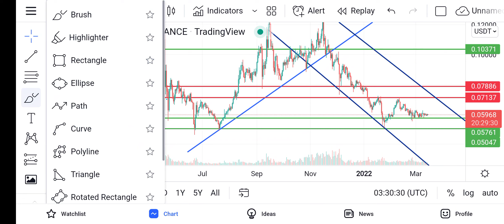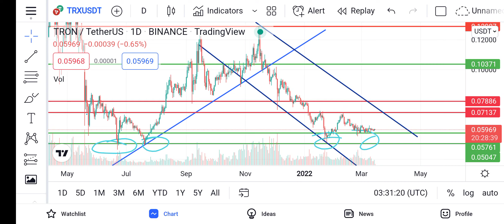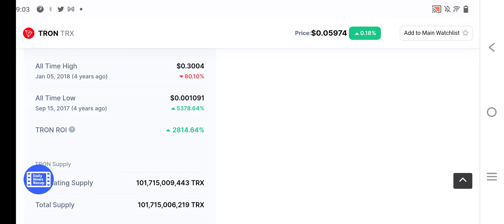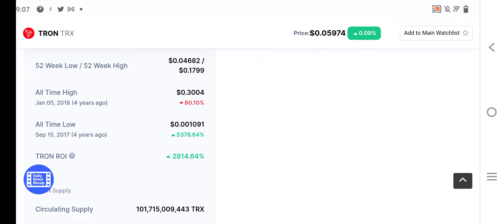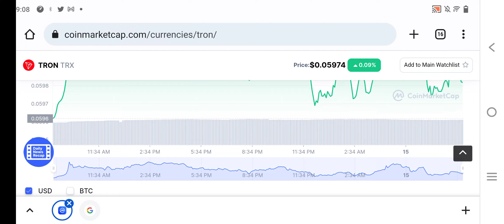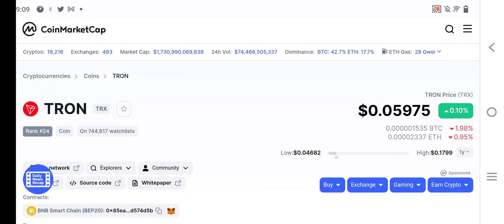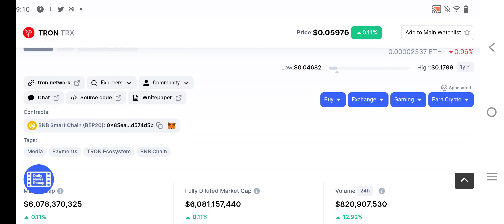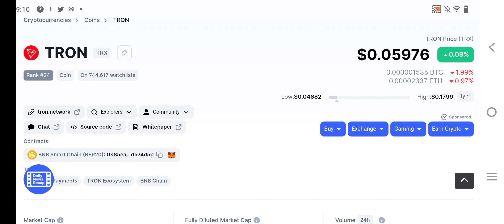Trx (Tron) Ready to Bounce Back || Trx (Tron) Coin Price Prediction 2022 || Crypto Tv India